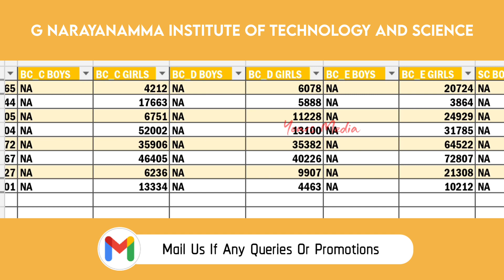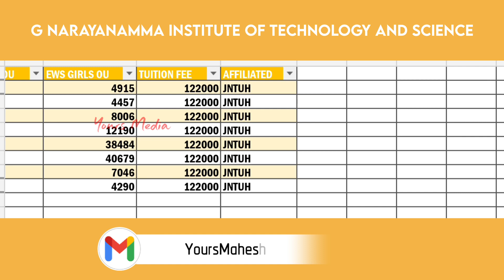G Narayanamma Institute Of Technology And Science Cutoff Ranks | Ts Eamcet Counseling | YoursMedia